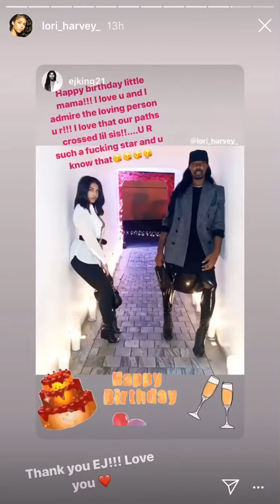Lori Harvey Celebrates 23rd Birthday With Future, Normani, And Jordyn Woods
Lori Harvey celebrates her 23rd birthday with Future, Normani, and Jordyn Woods 👀